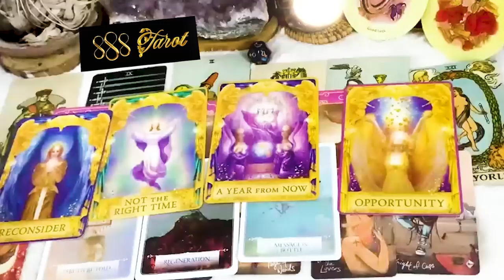VIRGO FEBRUARY 2024 - SOMEONE IS CLEAR ABOUT YOU & SOULMATE CONNECTION!! VIRGO TAROT LOVE READING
VIRGO FEBRUARY 2024 - SOMEONE IS CLEAR ABOUT YOU & SOULMATE CONNECTION!! VIRGO FEBRUARY TAROT LOVE READING
Hello!!!